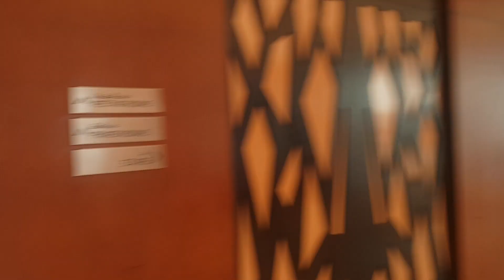WEDDING SET UP wyndam